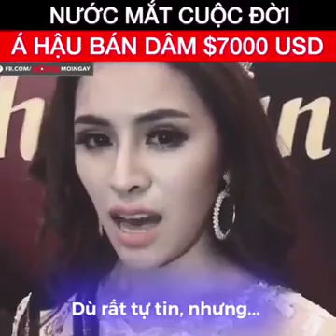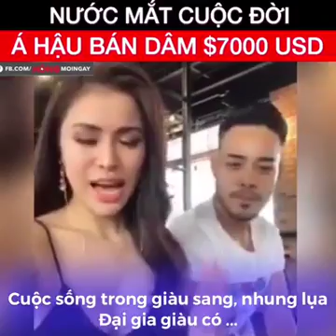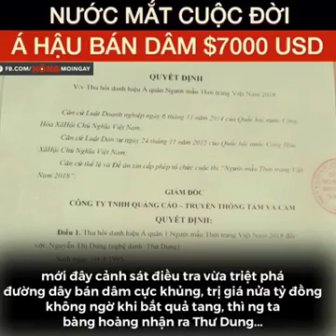Bán Dâm | Cuộc đời Hoa Hậu Thu Dung